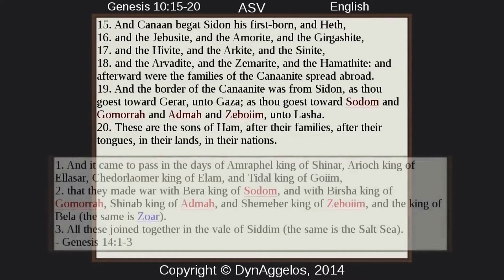How to Pronounce Zeboiim (Real Life Examples!)